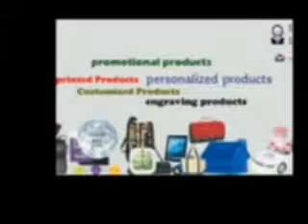Buy Promotional Canvas Bags in USA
Buy Promotional Canvas Bags in USA at online with feel so good Our Support will help you to guide who is better for you.Visit more